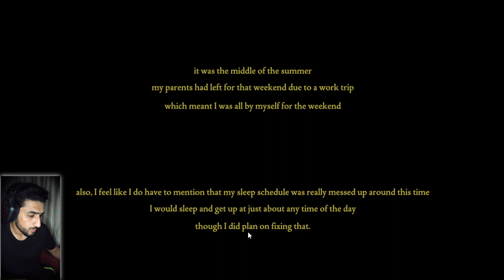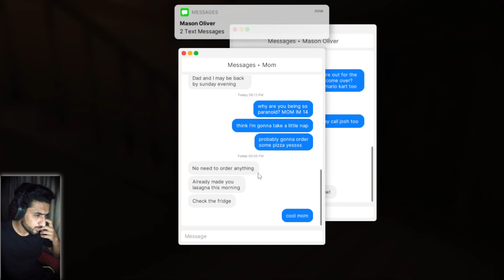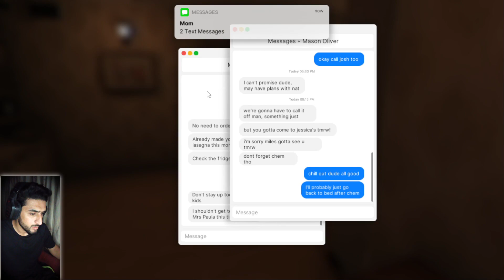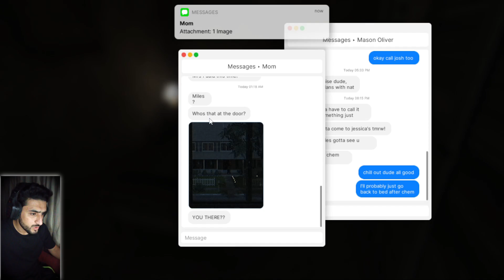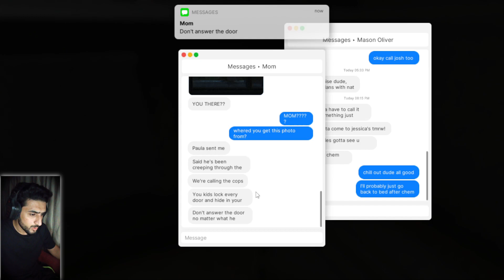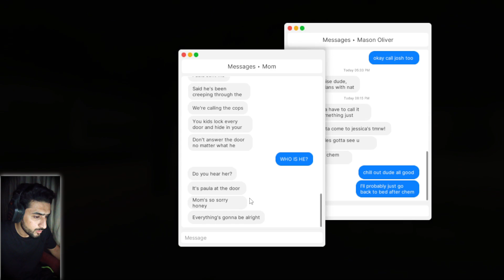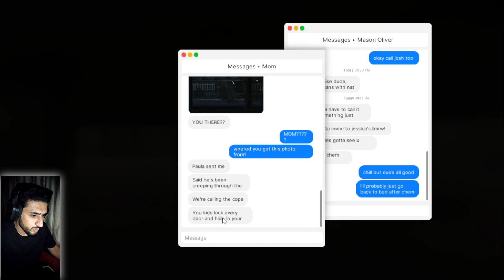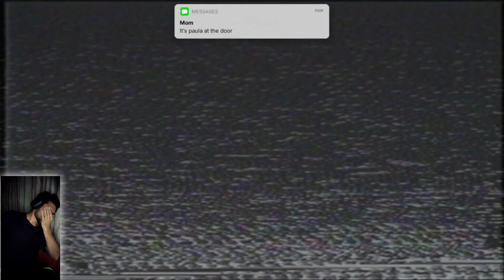Someone Break Into My House At Night ! | Fears To Fathom : Home Alone | Golden Boy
A 14-year-old kid is home alone while his parents are out of town for work. He soon finds himself in trouble. Will he make it through the night?